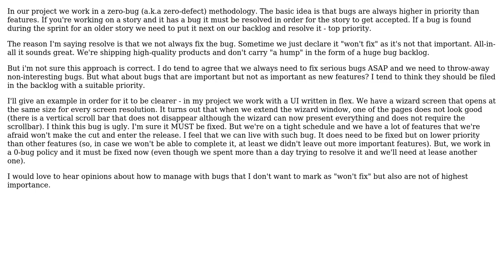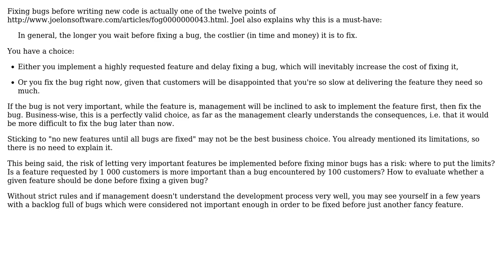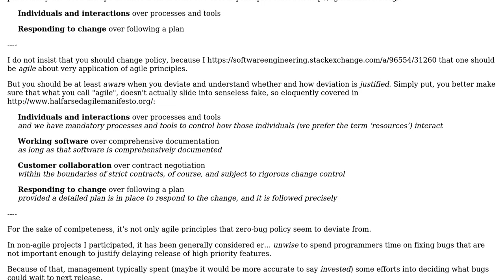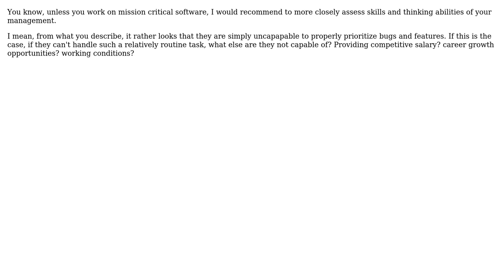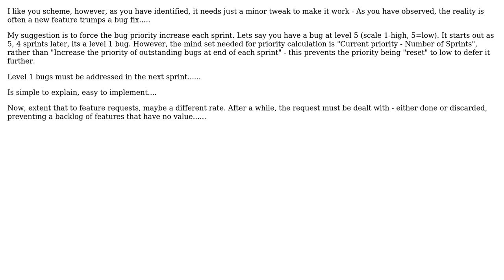Software Engineering: Keeping agile with zero-bug/defect policy (5 Solutions!!)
Software Engineering: Keeping agile with zero-bug/defect policy

With thanks & praise to God, and with thanks to the many people who have made this project possible! | Content (except music & images) licensed under CC BY-SA | Music | Images & others | With thanks to user mattnz user JeffO user gnat user Bart van Ingen Schenau user Avi user Arseni Mourzenko and the Stack Exchange Network Trademarks are property of their respective owners. You are responsible for your own actions.